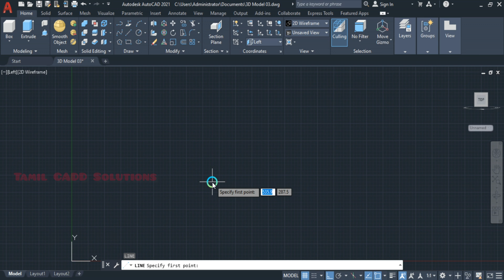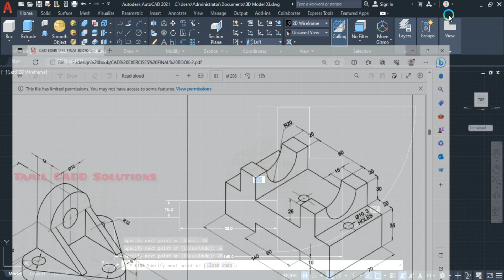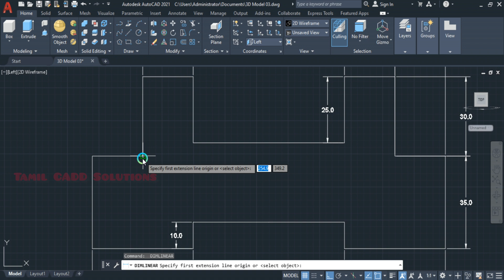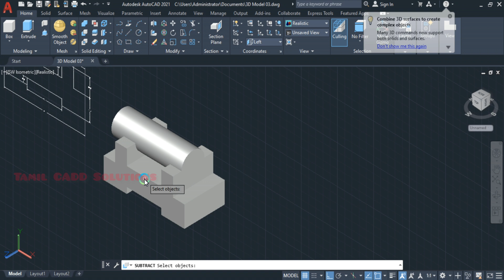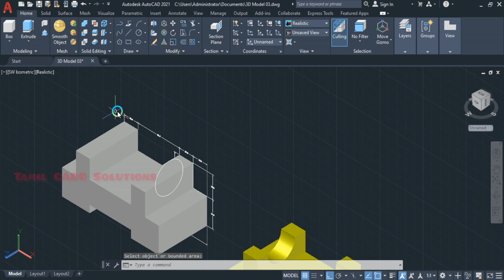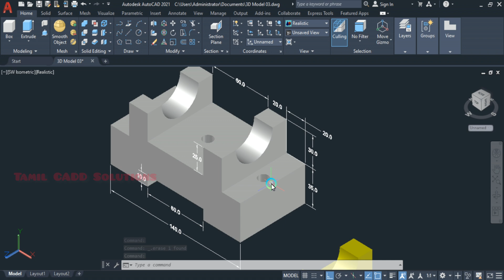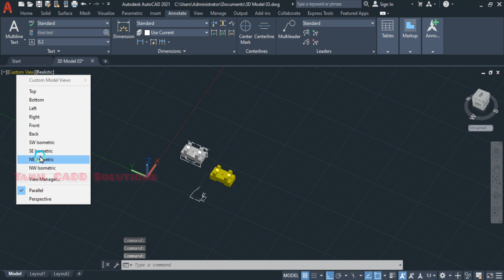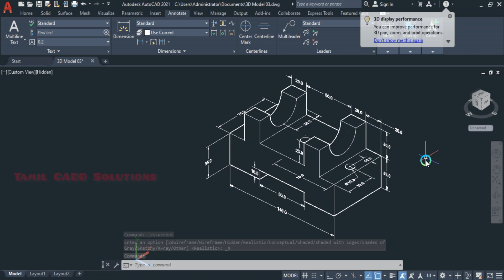AutoCAD 3D Model Tutorial_03 | Tamil | 2023